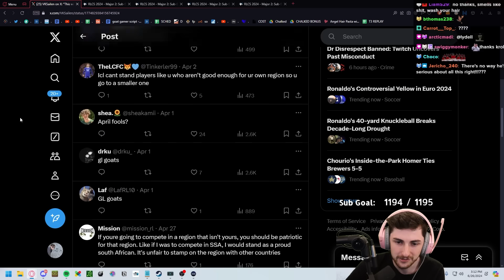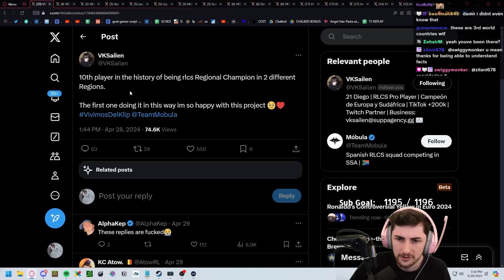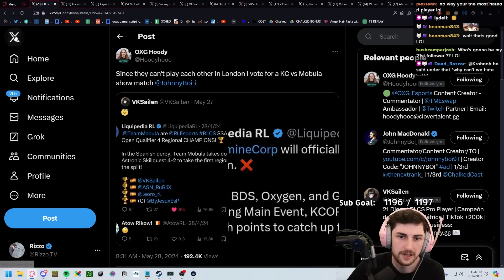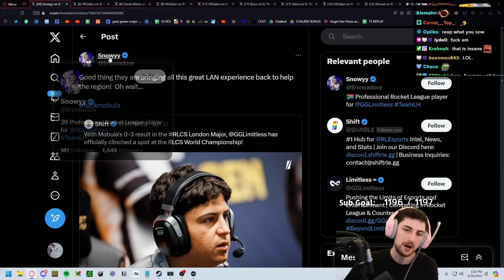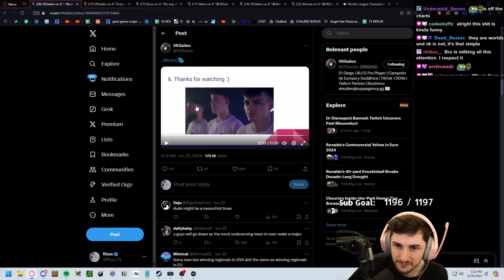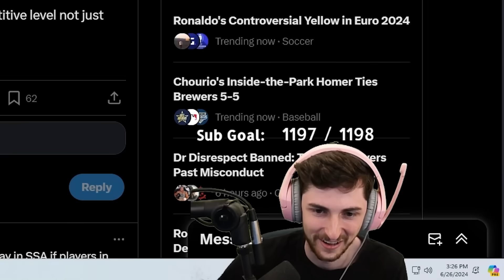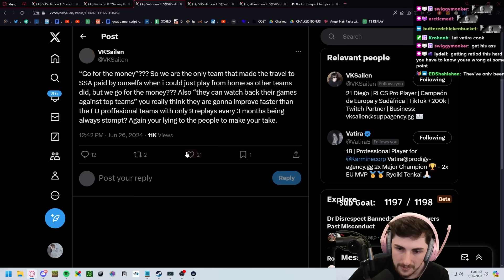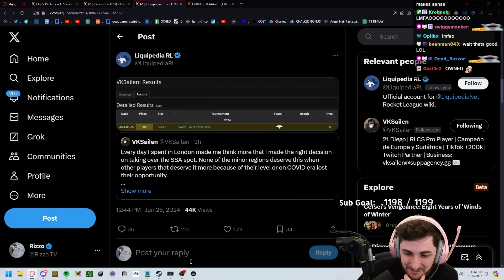The most hated player in Rocket League just keeps making it worse…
The most hated player in Rocket League just keeps making it worse. Is this the biggest downfall of an RLCS pro of all time?